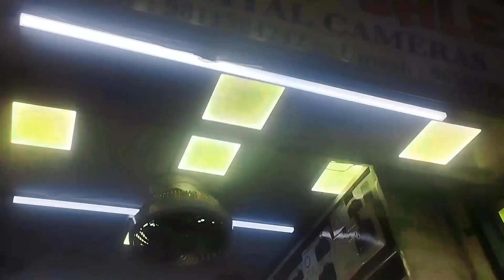video | chordajar ki sabse sasta cemra | dilli | चोर बाजार की सबसे सस्ता केमरा 2023दशहरा dhamaka